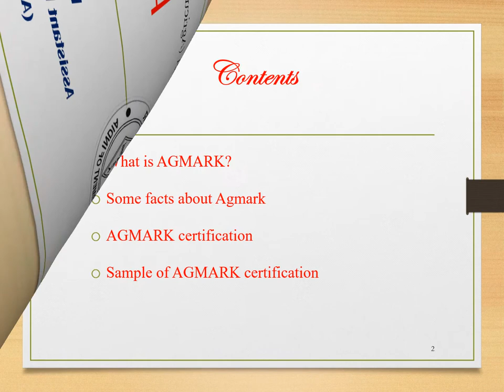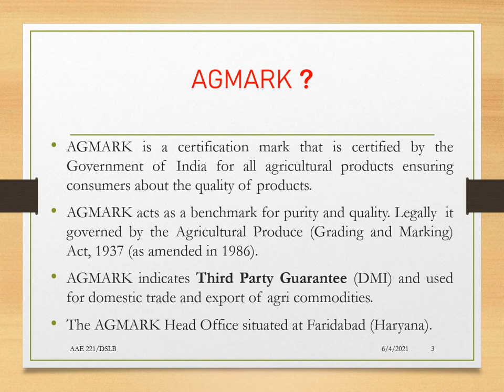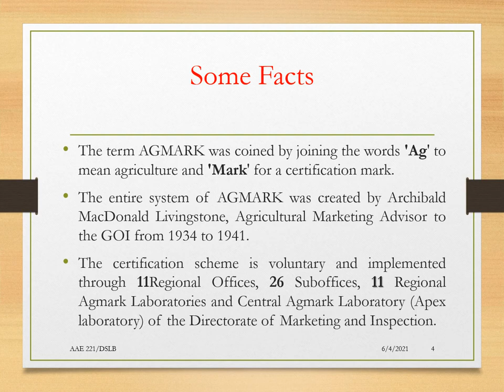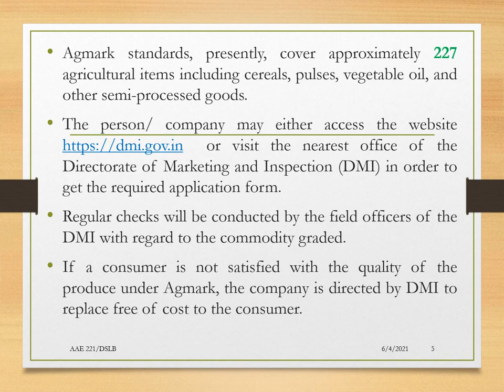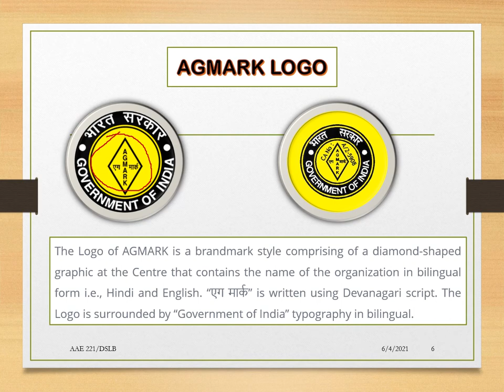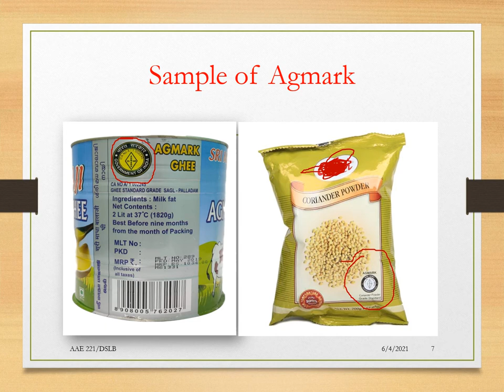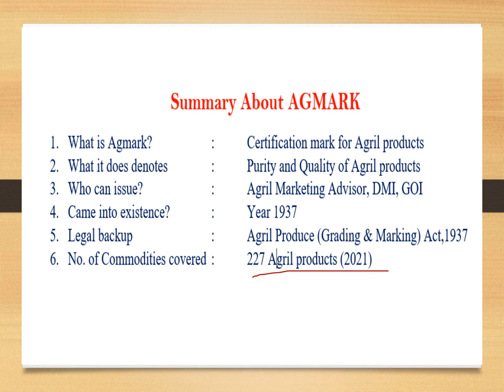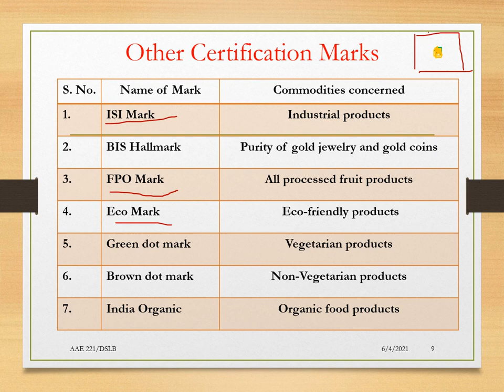AAE 221 I Lecture on Agmark I AGMARK Label I DMI I BIS I ISI Mark I India Organic I Green Dot Mark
AGMARK I AGMARK Label I Lecture on AGMARK for Agricultural Products

Welcome back to your own online classes, In this video we will be discussed about following topics:
1. What is AGMARK?
2. Some facts about Agmark
3. AGMARK certification
4. Sample of AGMARK certification
5. some questions on Agmark topic
6. some other important marks used for various commodities

Thanks and wish you Happy Learning

Agricultural Economics
Agricultural Marketing
Shoji Lal Bairwa